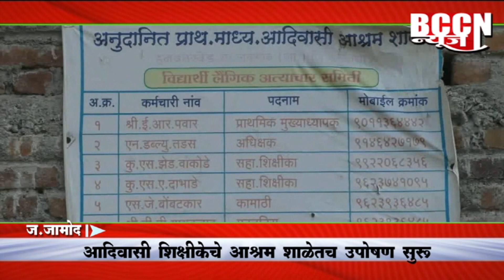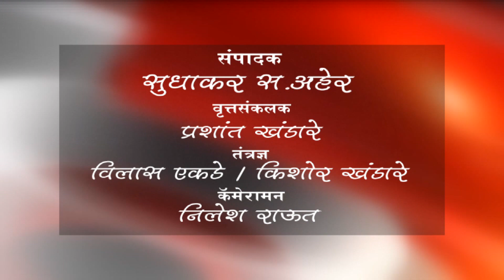ज.जामोद - आदिवासी शिक्षिकेचे आश्रम शाळेतच उपोषण सुरू